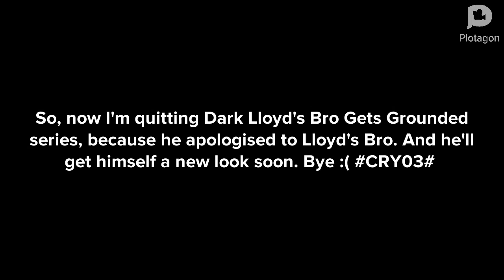Dark Lloyd's Bro accepts apology/Grounded